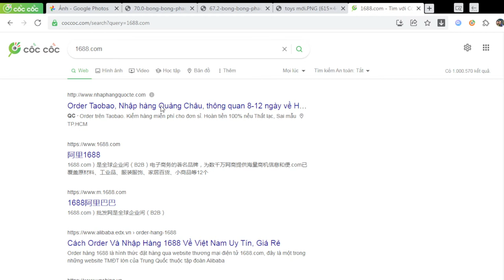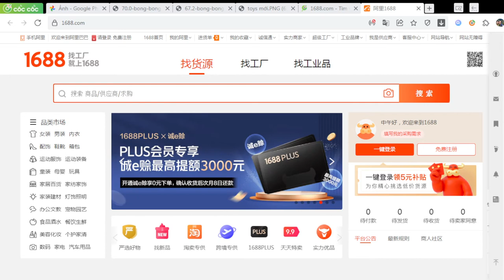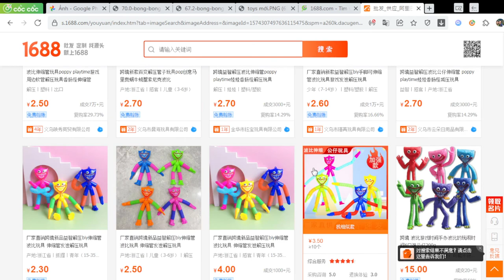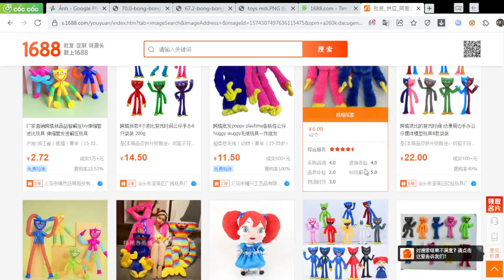Cập Nhật Đồ Chơi Mới Mẫu Này Đang Hót